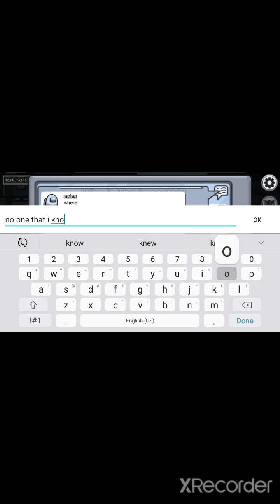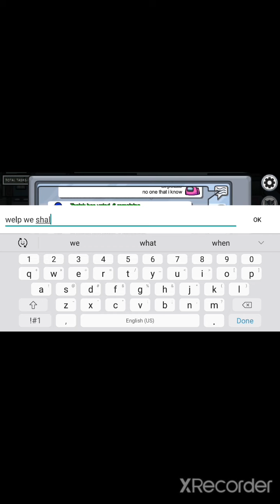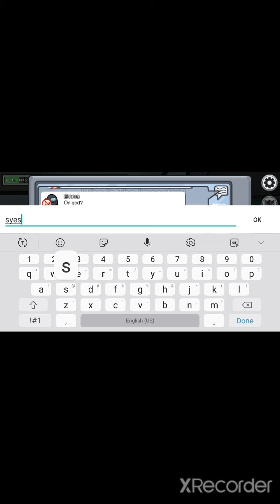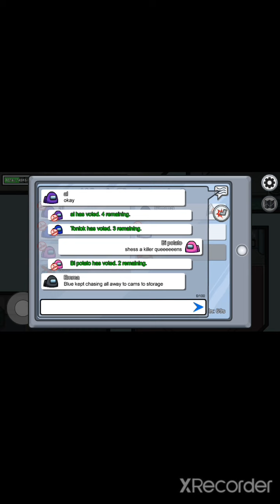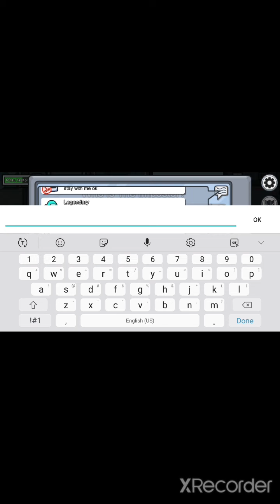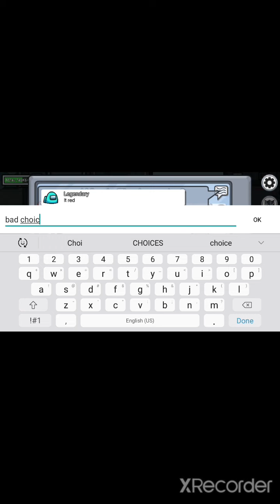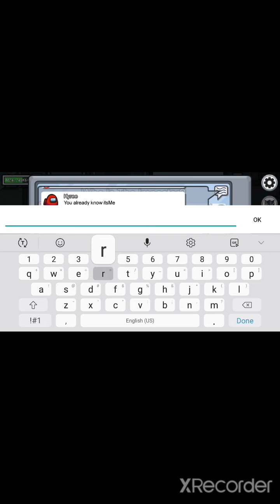first time playing among us